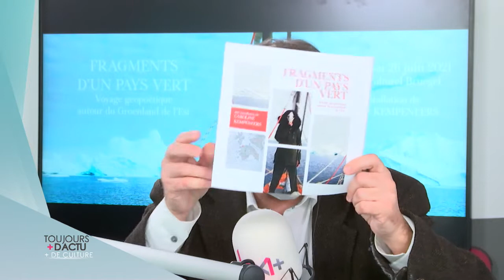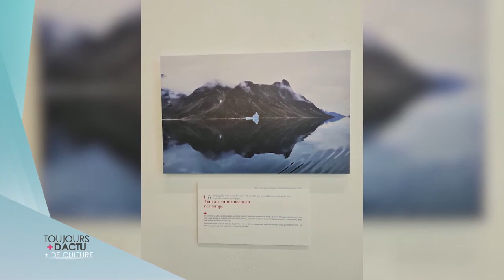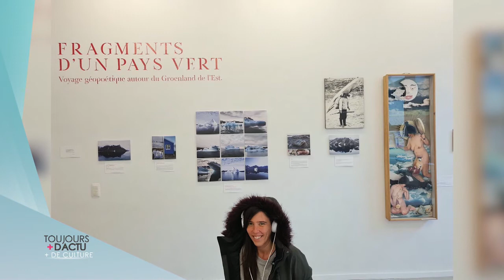Découvrez l'expo “Fragments d’un pays vert” avec Caroline Kempeneers